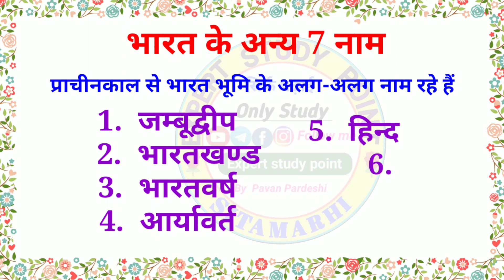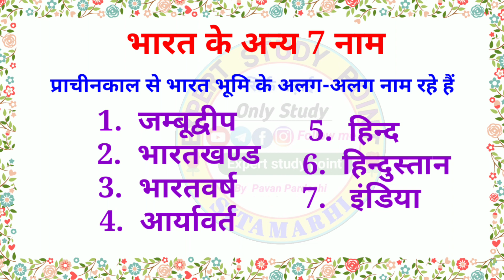क्या आपको मालूम है?,भारत के अन्य सात(7) नाम कौन-कौन सी हैं ?